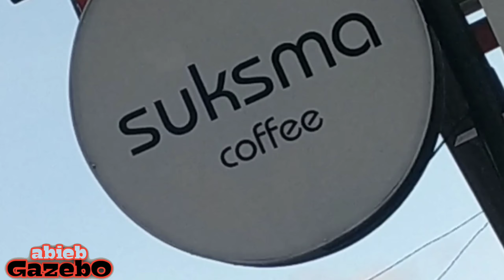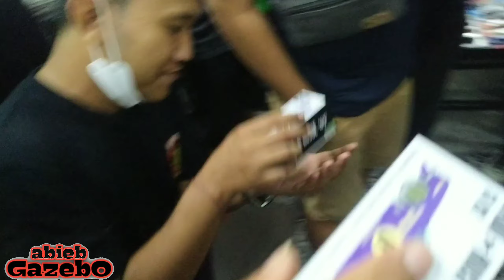ANNIVERSARY 11th DEWATA DIECAST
lokasi suksma coffee